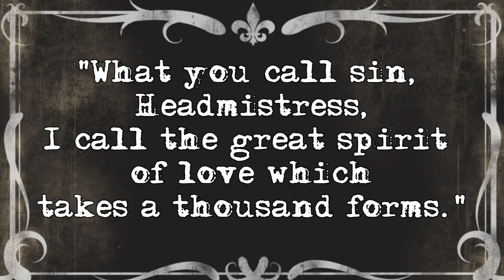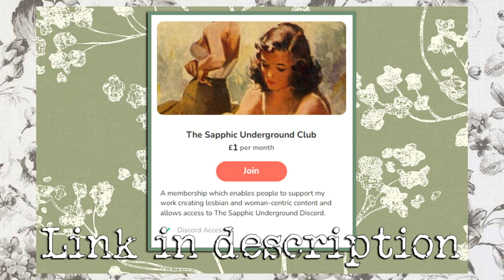It's controversial but... (Lesbian Film Review: Mädchen in Uniform (1931))